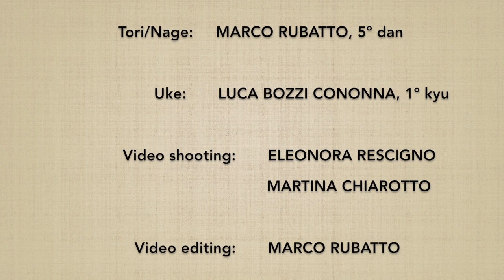Yokomenuchi TENCHINAGE - Marco Rubatto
2 forme fluide (ki no nagare) di "fendente laterale e proiezione cielo-terra" (yokomenuchi tenchinage)

2 fluid forms (ki no nagare) of "lateral strike and heaven-earth throw" (yokomenuchi tenchinage)